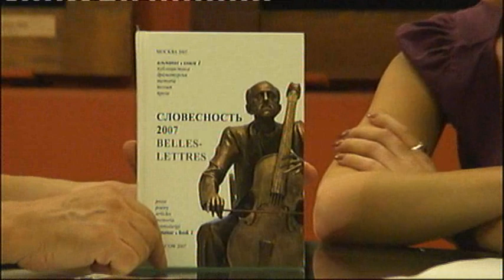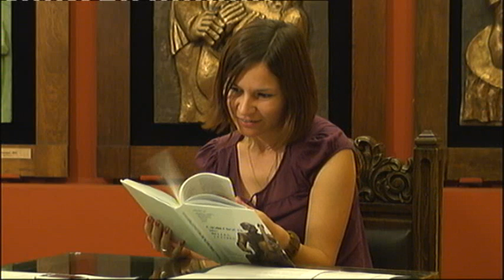Мариям Кабашилова в передаче "Booking"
"Живое ТВ"